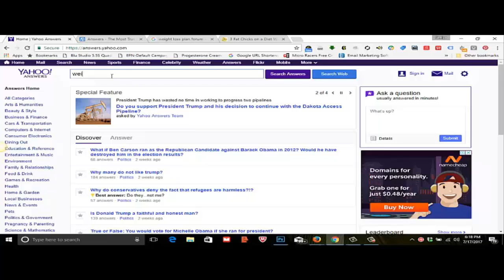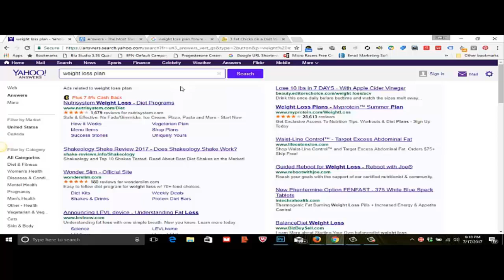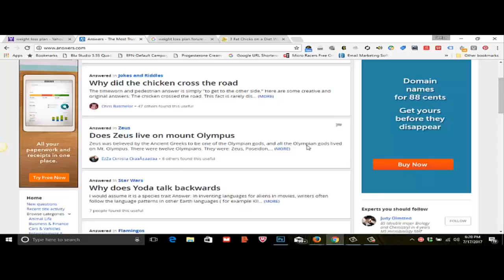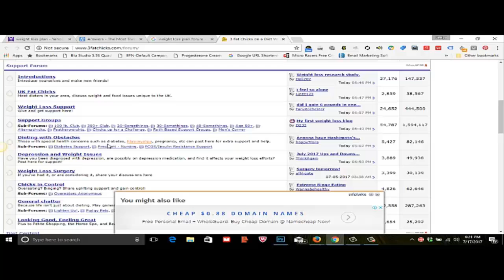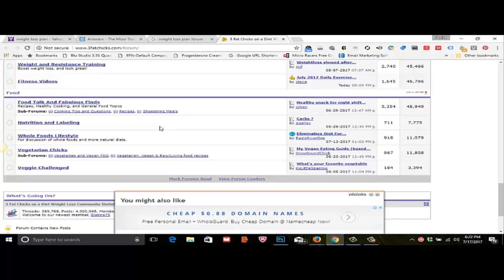where to find content for your blog 2017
In this video I'll show you some cool places to find content and inspiration for your blog. This is guaranteed to get you great targeted traffic to your website. Remember links will be below and also check out previous videos in this series of making money online from Jamaica.